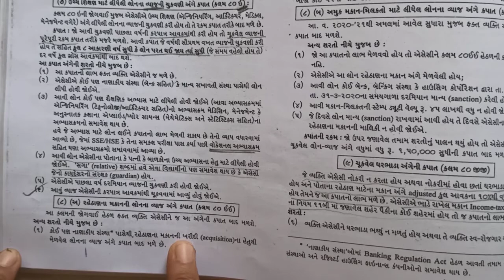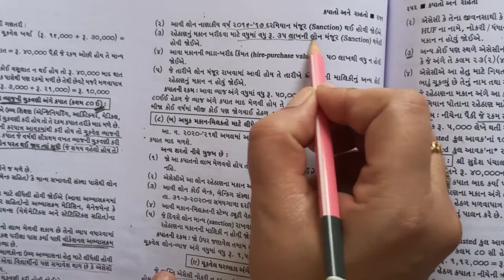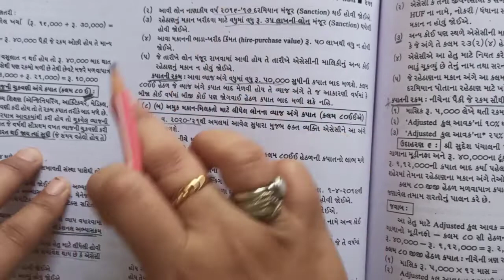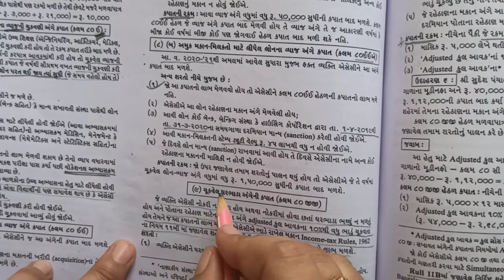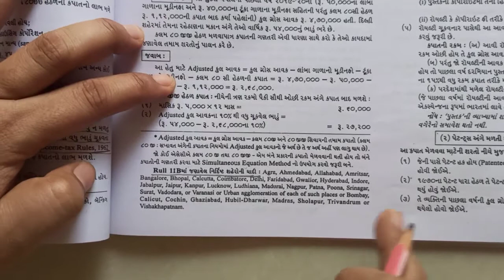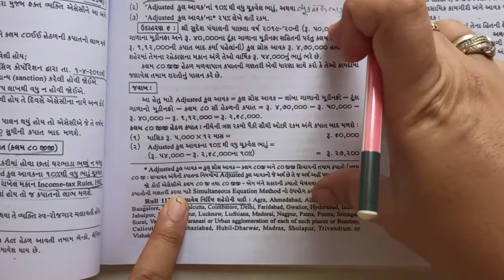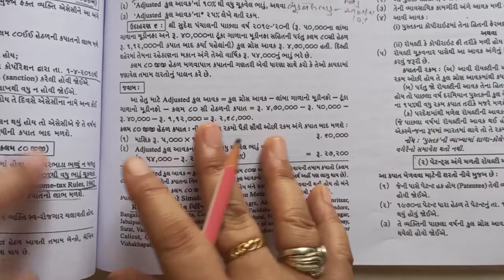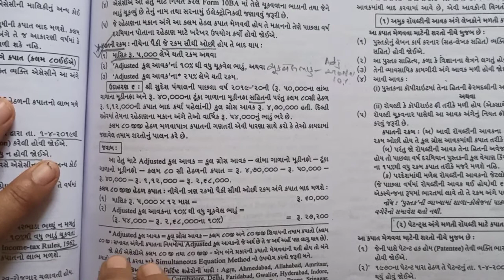B.Com Sem-4 | Taxation | Deductions and Reliefs | કપાતો અને રાહતો | કલમ 80EE , 80EEA, 80GG